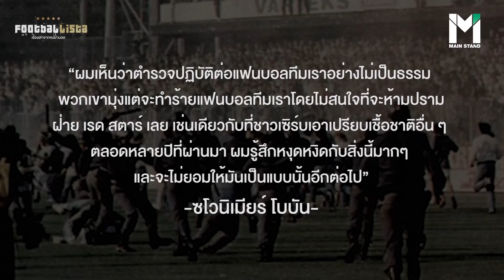ดินาโม VS เรดสตาร์ : เกมลูกหนังชนวนสงคราม สู่การล่มสลายของยูโกสลาเวีย | Footballista EP.91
MainStand : ดินาโม ซาเกรบ และ เรดสตาร์ เบลเกรด คือชื่อสองชื่อสโมสรที่เราคุ้นเคยเป็นอย่างดี อย่างไรก็ตามนอกจากความคุ้นเรื่องราวตำนานของการต่อสู้ต่างหากที่คือสิ่งที่น่าสนใจที่แท้จริง

เกิดอะไรขึ้นในวันนั้น และมันนำไปสู่สงคราม, การฆ่าล้างเผ่าพันธุ์, การประกาศเอกราชประเทศอย่างไร ติดตามได้ที่ MainStand Stories

ติดตามเรื่องราวกึ่งเพี้ยนกึ่งจริงที่ MainStand Stories
เพื่อไม่ให้พลาดเรื่องสนุก ๆ อีกมากมาย ตามไปดูเรื่องราวของ Main Stand เพิ่มเติมได้ที่ Website ของเรา :